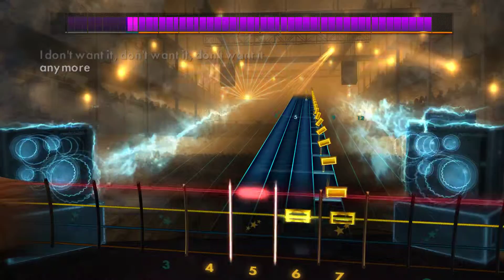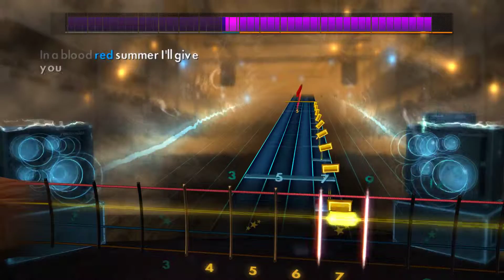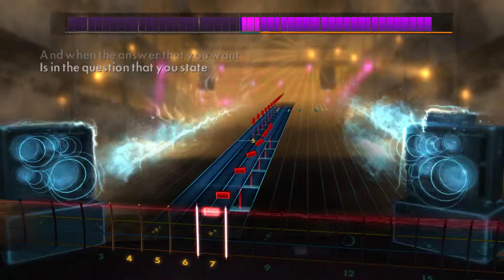Rocksmith 2014 - Coheed & Cambria (Blood Red Summer) Bass